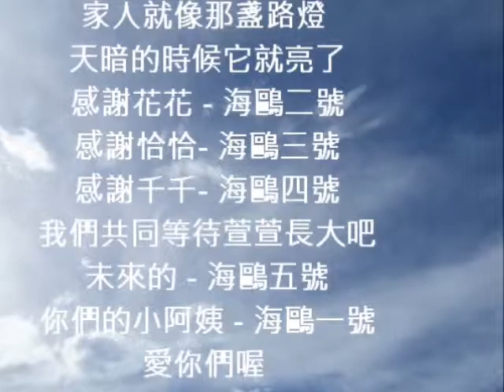23-千千-生日快樂.wmv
23-千千-生日快樂